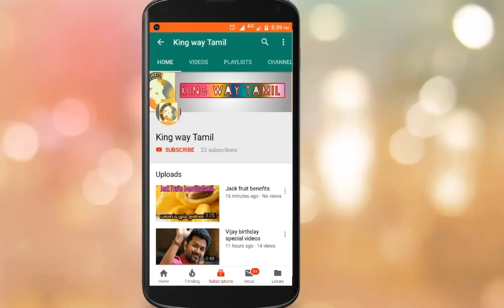Valimai First Look soon | தல தரிசனம் விரைவில் | Valimai Update | Thala 61| Official Update da?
Valimai First Look soon | தல தரிசனம் விரைவில் | Valimai Update | Thala 61

This channels is All About  Tamil Cinema Updates All the videos and other etc.., uploading in this channel is on regional Tamil language